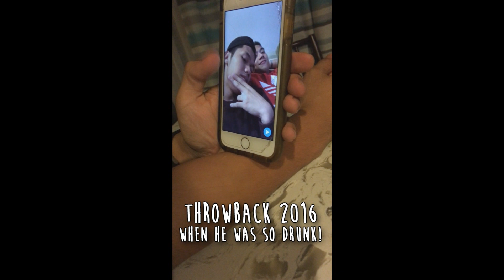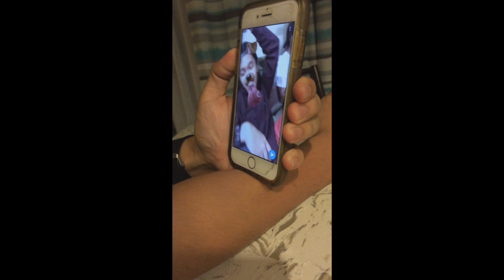Jameson ft. Corona